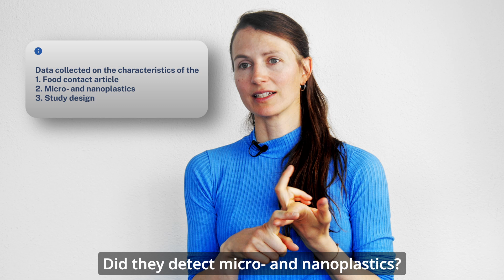Video abstract: Food contact articles as source of micro- and nanoplastics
Small plastic particles in the millimeter to nanometer range, also known as micro- and nanoplastics (MNPs), are present in foodstuffs. The normal and intended use of plastic food contact articles (FCAs) including food packaging and food processing equipment is a source of MNPs into food. Common actions that can release MNPs into food include opening a bottle or brewing tea. However, FCAs have never before been systematically assessed as a source of MNPs.

To address this knowledge gap, the Database of MNPs from Food Contact Materials (FCMiNo) maps the scientific evidence for MNPs detected in foodstuffs or food simulants that have been in contact with all types of plastic FCAs. The database details the material and use of the FCA, the type of experiment that was conducted and medium analyzed, if MNPs were detected, and if yes, the MNPs’ polymer types and size categories. FCMiNo also depicts the reliability of the data in answering whether the FCA was a potential source of the detected MNP and includes links to the respective references.

Zimmermann, L., Geueke, B., Parkinson, L.V., Schür, C., Wagner, M., Muncke, J. (2025) Food contact articles as source of micro- and nanoplastics: A systematic evidence map. npj Science of Food. DOI: 10.1038/s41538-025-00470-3